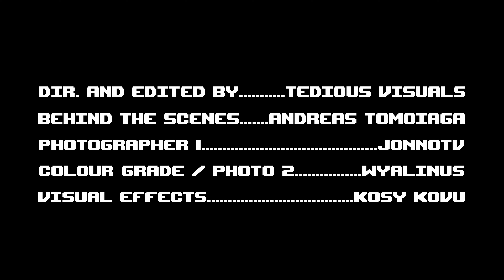tanr! - Revenge [Dir. @TediousVisuals]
The Tedious Tapes Presents
tanr! - Revenge

Shot, Directed and Edited by @TediousVisuals